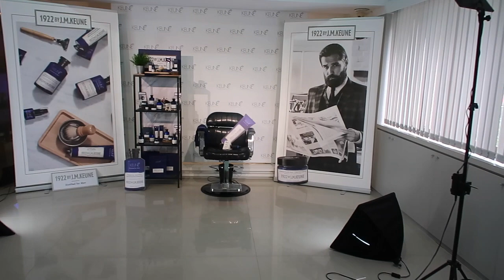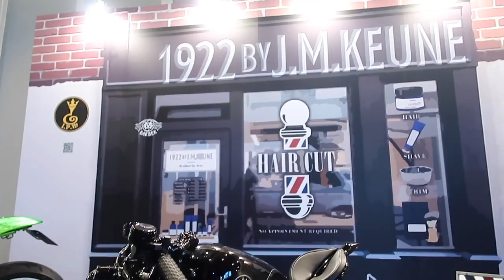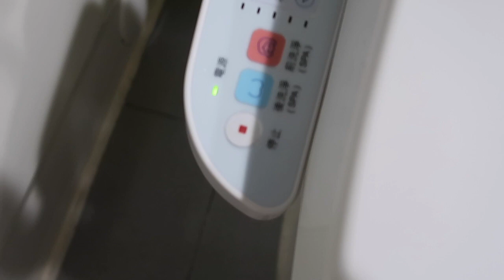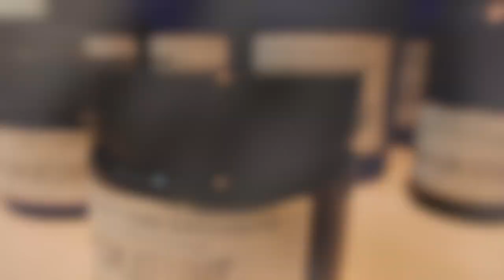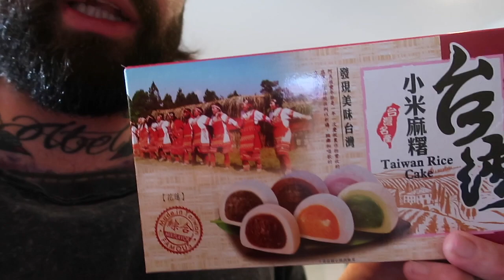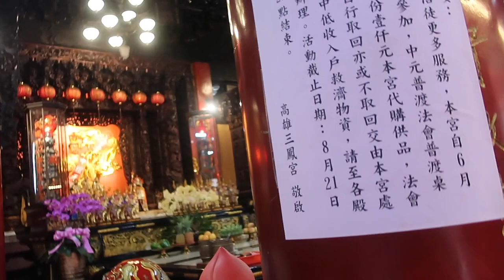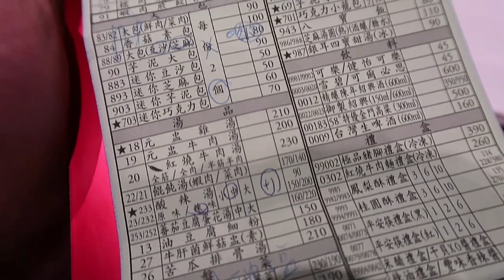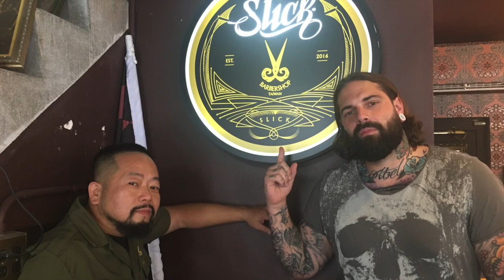Tom Chapman Vlog - Taiwan Adventure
Another amazing adventure for Keune promoting 1922 by JM Keune, the fantastic mens hair and grooming line.
I started in Taipei and went through Taichung on the Kaohsiung delivering a class and being part of a couple of shows!
Lots of great food and a couple of visits to some temples and Moon World along the way!